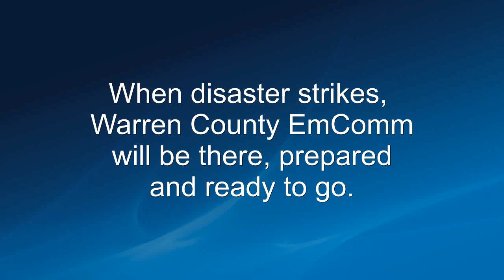When disaster strikes, Warren County EmComm will be there, prepared and ready to go.